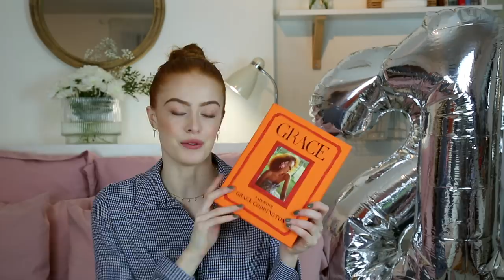WHAT I GOT FOR MY 21ST BIRTHDAY! | MsRosieBea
- - - FAQ - - -

A - Missoma

A - Yes

- - - TECHNICAL INFO - - -